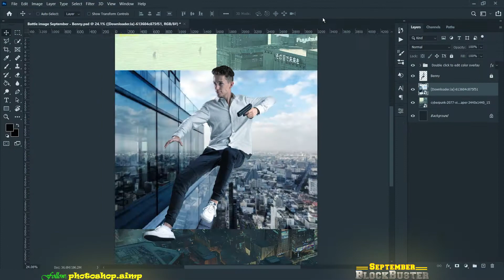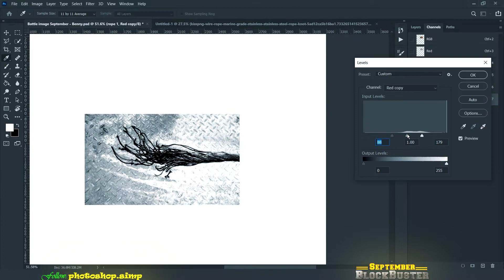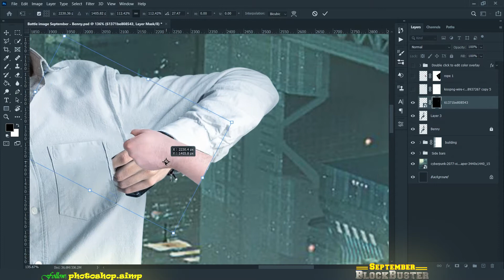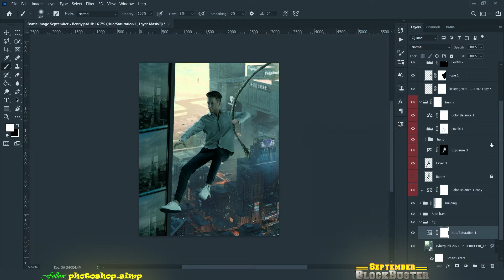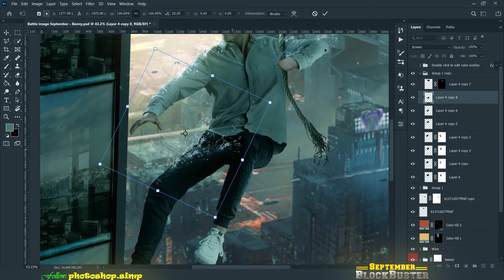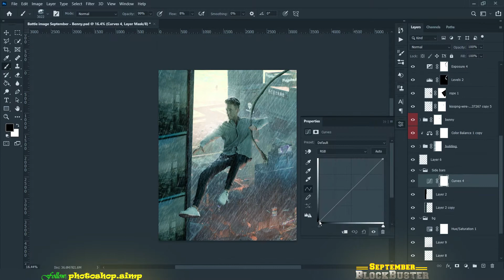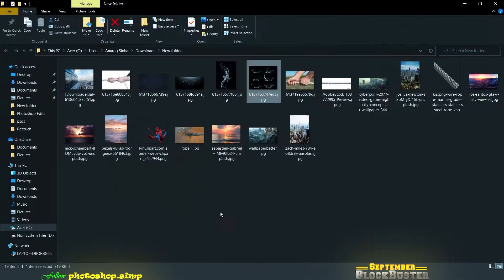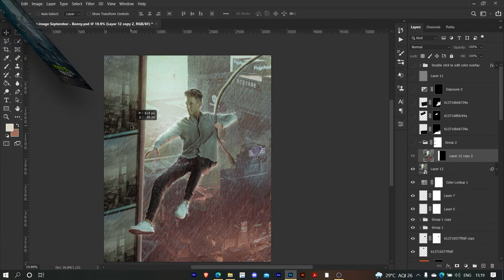My Entry To Benny Productions' September Photoshop Battle! || September Blockbuster Movie Poster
In this video, I have shown my walkthrough of making a cool compilation for Benny Productions September BlockBuster. You may see that the final image is quite different because I re-edited it again with recording stopped as my laptop was heavily lagging so I wasn't able to work properly.

(Please use these links to buy anything you need. Just click any one of the below, followed by searching your required item. It doesn't have to be anything from below. Just open amazon using the below links.)
(United States)

For any kind of direct monetary support you can provide:
UPI ID: anu.sin1947@okaxis (For Indians)
 (Banking Name: Anurag Sinha)

Setup:
(Acer Aspire 7)
(Mouse, Zinc Technologies)
(Keyboard, CB-GK-02)

Boat Earphones:

Best Ram:
(Crucial 8GB)

Best RGB Mouse Below 500 INR:
(Zinc Technologies)

Cheapest Mechanical Keyboard:
(Cosmic Byte CB-GK-16)

Best Laptop for Content Creation and Photoshop Below 50K:
(Acer Aspire 3 i5 11th Gen)

Best Overall Laptop for Gaming and Heavy Content Creation:
(Lenovo Ideapad Gaming)
(Acer Aspire 7, Laptop I Use)

Best Phones Under 10K INR:
(Techno Spark)
(Redmi 9 4 68 GB)

Best Phones Under 20K INR:
(Samsung M31s)
(Realme Narzo 30)
(Iqoo Z3 5G)

(Poco X3)

Timestamps:
Intro: (00:00)
Project Details: (00:05)
Speed Art: (00:18)
Result: (08:08)
Outro: (08:41)